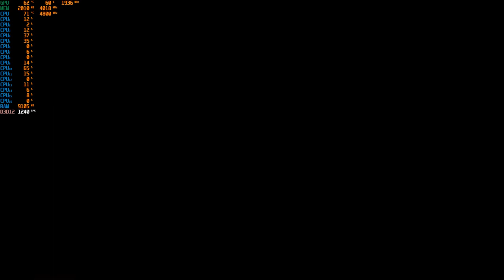Fortnite Season 8 ; Chapter 2 - 1080p Epic With the R7 5800X & The MSI GTX 1060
Cpu: R7 5800X 3.8ghz - 4.8ghz Boost
Cooler: Cooler Master MasterLiquid ML240L RGB CLC 240mm
Gpu: MSI GTX 1060 ARMOR 6G OCV1 (6GB)
Mobo: PRIME X570-P
Ram: G.SKILL Trident Z Neo 32GB 3600 DDR4 (Dual Channel)
Case: Rosewill CULLINAN V500 RGB ATX Mid Tower
PSU: Rosewill PHOTON Series 1200W Full Modular, 80 PLUS Gold
OS: Windows 10 Pro.
Res: 1080p
Settings: Epic ; DX12